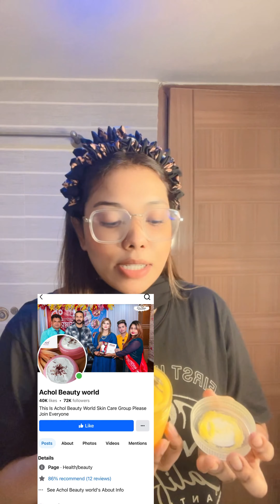রাতের বেলা যখন দুলাভাইকে দিয়ে ঝাল রেসিপি বানাই🤣Body Combo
রাতের বেলা যখন দুলাভাইকে দিয়ে ঝাল রেসিপি বানাই🤣
Body Combo Achol Beauty world